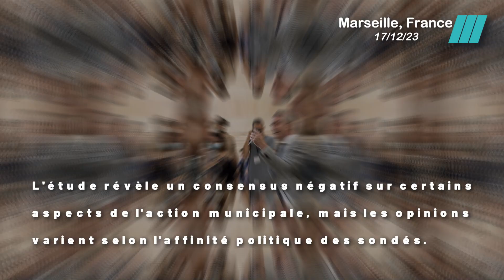75% réclament des changements profonds pour l'avenir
75% réclament des changements profonds pour l'avenir